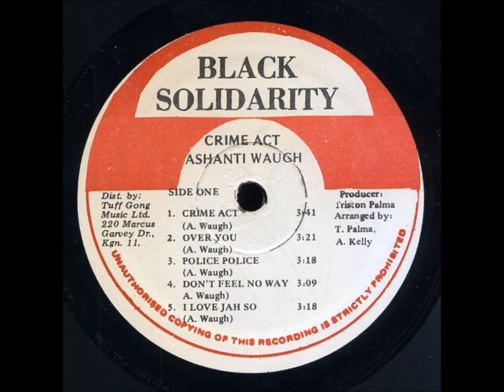Ashanti Waugh ‎- Police Police - LP Black Solidarity 1985 - U BETTER CALL SOLDIERS 80'S DANCEHALL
THIS TUNE NO NEED ANY INTRODUCTION
REEL MASTERPIECE.